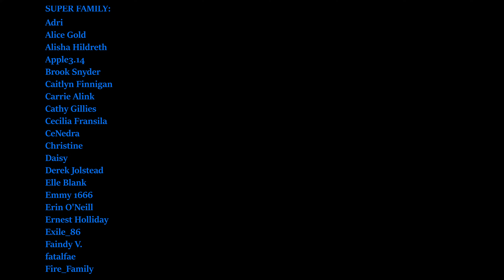**HOW DARE YOU ROSS!** Friends Season 2 Ep 3 & 4 Reaction: FIRST TIME WATCHING